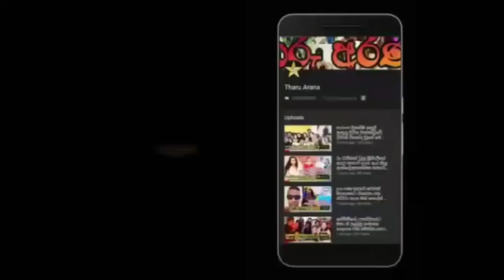බුවනි චාපා ජයටම උපන්දිනය සැමරුවේ මෙහෙමයි.buwani chapa